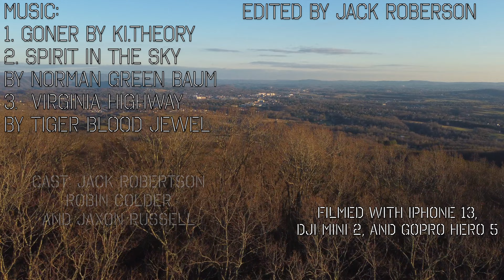One with the Sky, a 4K Mountain Bike Film.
This mtb film is a film about mountain biking. My friends and I spent 3 months writing, filming, and editing this film.
Thanks for Robin and Jaxon for helping me with this film.